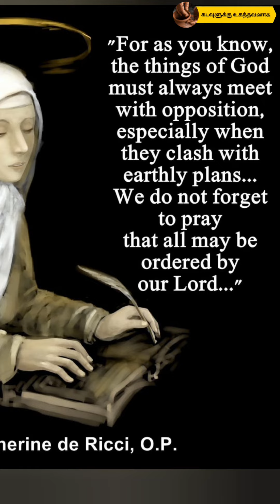St Catherine of Ricci - Daily Saint - February 13